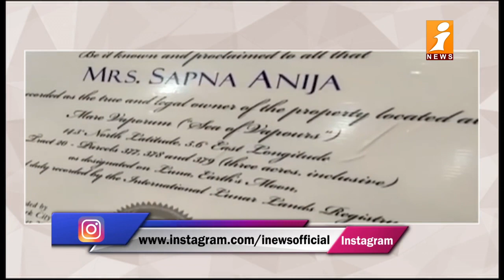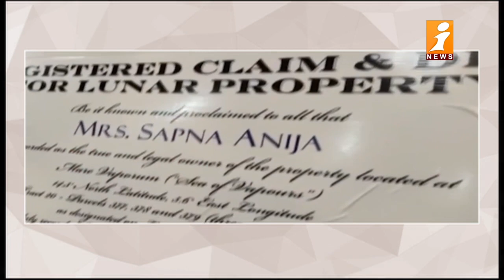భార్యకు చంద్రునిపై మూడు ఎకరాల స్థలం బహుమతి | Husband Given Plot Gift on Moon to Wife on Wedding Day